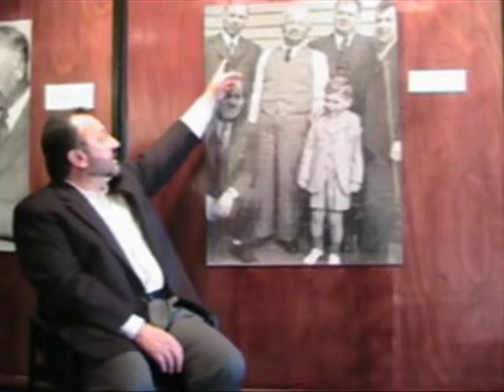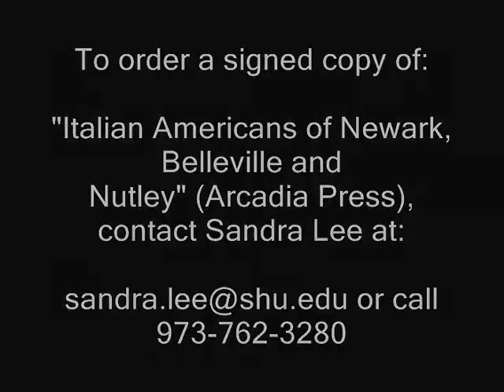Steven Mairella Discussing D'Angelo Ancestors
This interview is part of Sandra Lee's Italian Heritage Project. It was filmed in November, 2009, at the Gallery Exhibit: "From Italy to America: Faces of Italian Immigrants/Italian Americans," sponsored by the Seton Hall Alberto Institute, and by the Newark Italian Consulate. The images were collected for the book Italian Americans of Newark, Belleville, & Nutley (Arcadia Press).